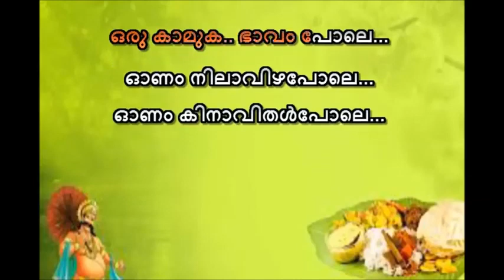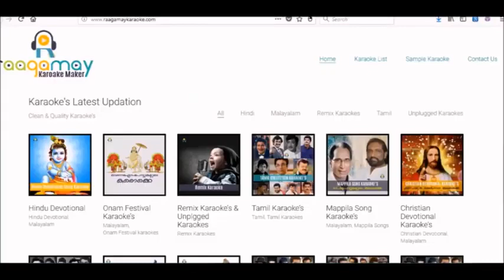Onam Nilavizha Pole Karaoke with lyrics Onam song karaoke Ponnona Tharangini